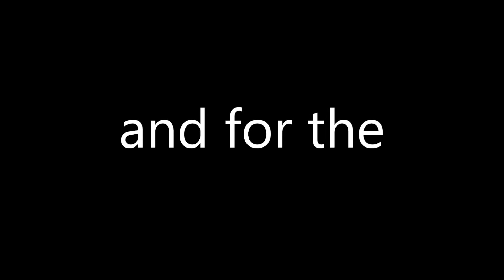CORPORATIONS are PEOPLE - Aren't they?